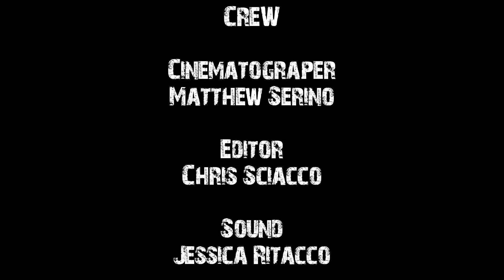Crest Fallen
An ex-cop having conflicting issues with life after the job.

A short made for the Winter Film Awards 48HR Film Challenge